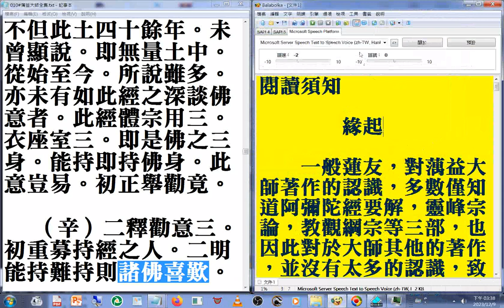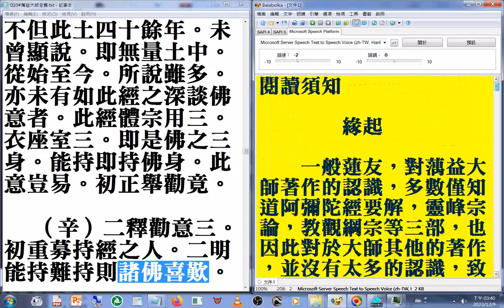諸佛喜歎 摘錄自 A05 010#蕅益大師全集 摘錄#美國佛教會電腦資訊庫功德會佛學辭典集成佛學十大專集#速讀訓練參考資源 20231209